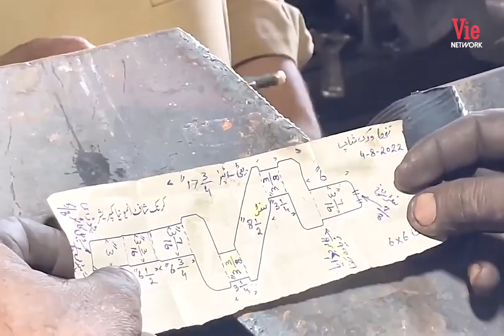Khám Phá Kỹ Năng Sửa Chữa Bá Đạo Ở Ấn Độ